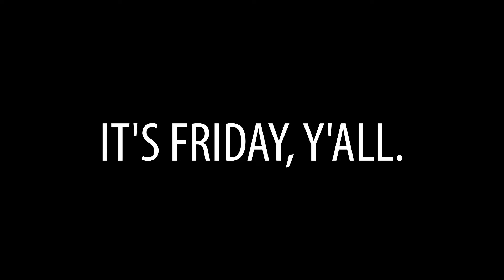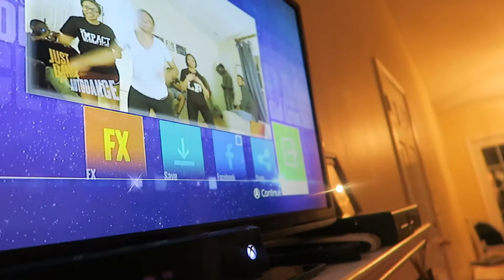SEASON 1: EPISODE 12 | "CAR RANT AND JUST DANCE GAME NIGHT!"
THIS WEEK'S STUDY:
"THE GOODNESS OF GOD" | SCRIPTURE TO MEDITATE ON:
*series of verses will be posted on my website this Sunday, April 24th!*